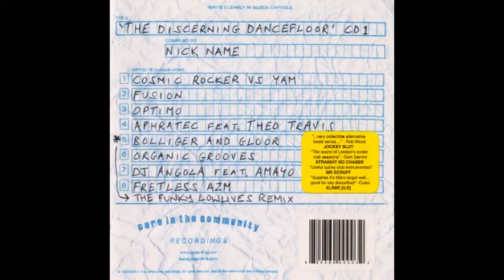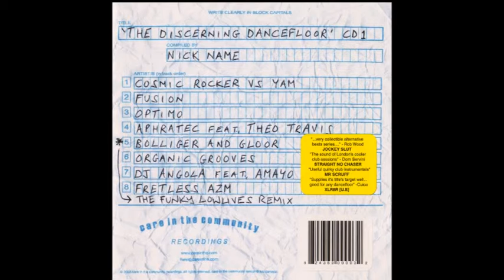Aphratec feat. Theo Travis - All Things